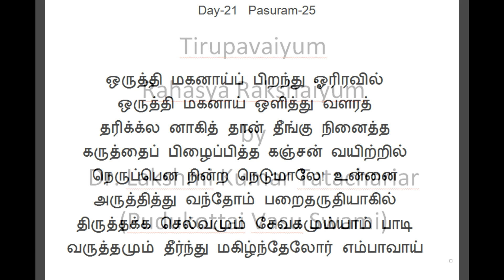Tirupavaiyum Rahasya Rakshaiyum Day 21 Pasuram 25